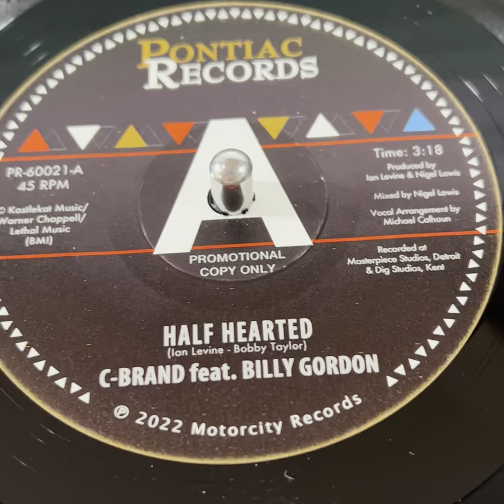C-Brand "half Hearted" Original UK DEMO buy here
C-Brand "half Hearted" Original UK DEMO buy CLICK Or Copy & Paste 7" Original 1st Issue Of The TOTAL Monster MODERN SOUL RELEASE A Crossover Modern & NORTHERN Soul Dancer With ALL The Right Elements To Become A Floor-Filler At All Major Soul Events Including Weekenders, Getting Played At Lots Of Venues